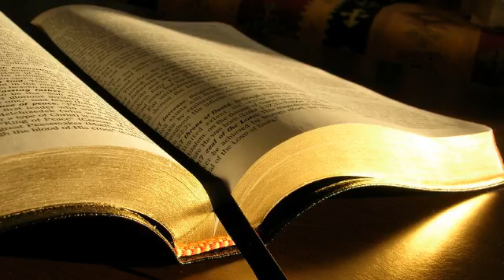Nelu Zărnescu # Matei 7.24-27, Ps 1281-6 # 12.12.2015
Conferință, dimineața
Predică, Matei 7:24-27, Ps 128:1-6, mesaj transmis prin Nelu Zărnescu
sâmbătă, 12 decembrie 2015
Familia ca locaș al înțelepciunii; Stâlpii înțelepciunii;
Matei 7:24 De aceea, pe oricine aude aceste cuvinte ale Mele, și le face îl voi asemăna cu un om cu judecată care și-a zidit casa pe stâncă.  7:25 A dat ploaia, au venit șuvoaiele, au suflat vânturile și au bătut în casa aceea, dar ea nu s-a prăbușit, pentru că avea temelia zidită pe stâncă.  7:26 Însă oricine aude aceste cuvinte ale Mele, și nu le face, va fi asemănat cu un om nechibzuit care și-a zidit casa pe nisip.  7:27 A dat ploaia, au venit șuvoaiele, au suflat vânturile și au izbit în casa aceea; ea s-a prăbușit, și prăbușirea i-a fost mare.”
Temelia familiei
Psalmi 128:1 Ferice de oricine se teme de Domnul și umblă pe căile Lui!  128:2 Căci atunci te bucuri de lucrul mâinilor tale, ești fericit și-ți merge bine.  128:3 Nevasta ta este ca o viță roditoare înăuntrul casei tale; copiii tăi stau ca niște lăstari de măslin împrejurul mesei tale.  128:4 Așa este binecuvântat omul care se teme de Domnul.  128:5 Să te binecuvânteze Domnul din Sion, să vezi fericirea Ierusalimului, în toate zilele vieții tale,  128:6 și să vezi pe copiii copiilor tăi! Pacea să fie peste Israel!
1 Petru 3:7 Bărbaților, purtați-vă și voi, la rândul vostru, cu înțelepciune cu nevestele voastre, dând cinste femeii ca unui vas mai slab, ca unele care vor moșteni împreună cu voi harul vieții, ca să nu fie împiedicate rugăciunile voastre.
Iertarea pune capăt oricărui litigiu.
Înțelepciune în viața de familie.
Soția lucrătorului creștin are și responsabilități. Ajută-ți soțul, soro!
Proverbe 31; soția creștină îi face bine, nu rău.
Disciplină, discernământ și dragoste. "Să nu cruți nuiaua!"
Pentru copiii celui lucrător, să nu fie vinovați de destrăbălare.
Să ne creștem copiii în frica de Domnul! "S-a dat pe Sine însuți pentru Biserică!".
Contează foarte mult mici cadouri. Să știi cum să-ți apreciezi soția!
Tot deschidem gura, să nu rănim cu vorba!
Toți avem slăbiciuni, avem de învățat unii de la alții!